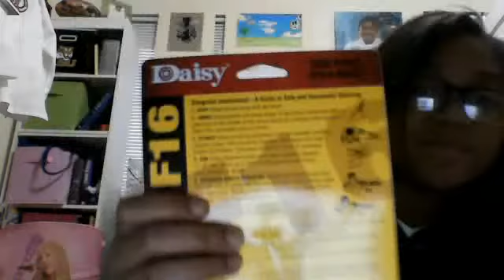HARBOR FREIGHT SHOPPING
A COUPLE THINGS I PICKED UP AT MY LOCAL TOOL SHOP. HOPE YOU ENJOY